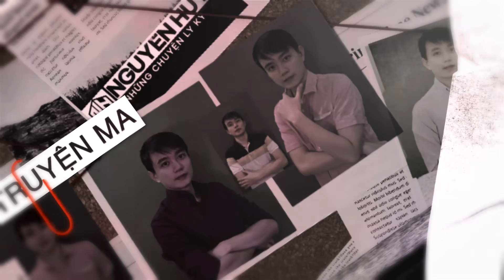CHUYỆN MA #29: MA LAI RÚT RUỘT Ở MIỀN TÂY | Truyện Ma Nguyễn Huy Kể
CHUYỆN MA #29: MA LAI RÚT RUỘT Ở MIỀN TÂY là câu chuyện có thật do khán giả gửi về cho kênh. Trong chuyên mục này, kênh sẽ truyền tải những truyện ma có thật của quý thính giả qua hình thức Kể chuyện  và minh họa hình vẽ. Đồng thời, nếu như quý thính giả có những câu chuyện của bản thân hoặc được nghe kể lại hãy gởi về cho kênh qua Email hoặc Facebook được đính kèm trong video. Mong rằng quý khán thính giả ủng hộ cho chuyên mục này bằng cách chia sẻ và giới thiệu cho nhiều người cùng thưởng thức. Xin cám ơn!
Nơi Nguyễn Huy phục vụ mọi người những câu chuyện ly kỳ.
© Copyright by Nguyễn Huy - Những Chuyện Ly Kỳ
© Bản quyền video này thuộc về Nguyễn Huy - Những Chuyện Ly Kỳ